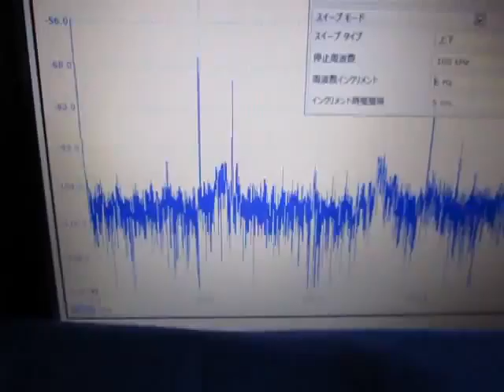超音波プローブ実験 Ultrasonic probe experiment